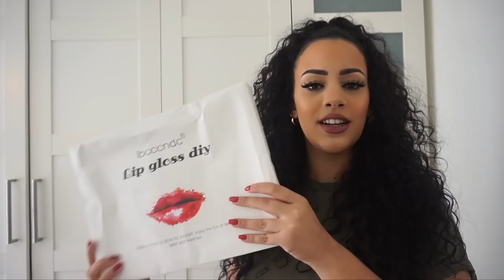DIY THUIS LIPGLOSS MAKEN !!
Vandaag ga ik zelf thuis lipgloss maken die ik bij de AliExpress heb gekocht! Enjoy :)

SARAHMARIKH10

SARAH10